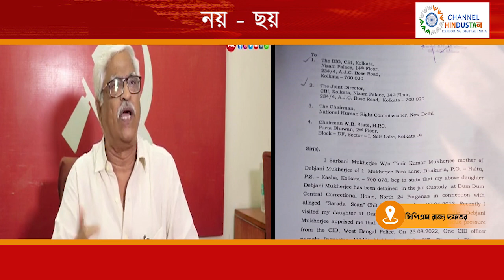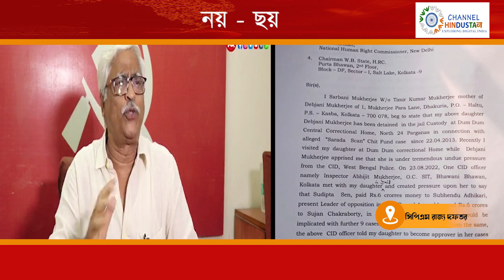চ্যালেঞ্জ নিতে প্রস্তুত : সুজন চক্রবর্তী | Sujan Chakraborty | CID